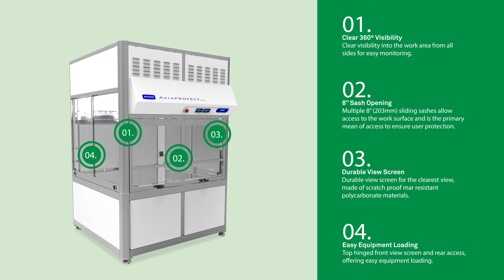AeroPRO 360-Product Overview Video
AeroPROTECT 360° is a truly versatile containment enclosure for laboratory automation. Baker's exclusive technology maximizes product protection and meets or exceeds NSF International Standard 49 microbiological aerosol testing criteria for product and personnel (user) protection.

AeroPROTECT 360° features a series of four biocontainment enclosures designed specifically to house robotics systems, such as automatic liquid handlers.